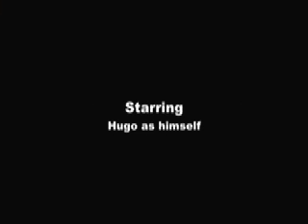Round Th' Block With Hugo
Ok, its a little long but not bad for my first screen appearance. Me and what I love doing best. maybe next time I'll get   a speaking role!